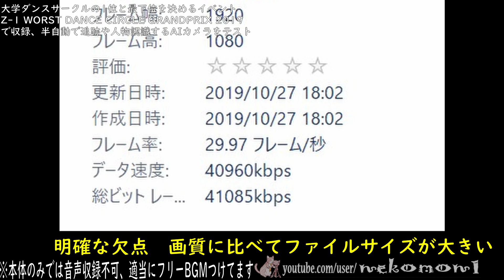OBSBOT 自動AIカメラでダンスイベントを撮影 テスト運用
OBSBOT Tail vs GH5S+Zhiyun Weebill lab
画質比較や明るさ、追跡の精度などについて簡単なテストをしています。
届いたばかりで運用テストなので、細かい設定はしていません。
ダンス動画 DANCE movie
パフォーマンス動画 PERFORMANCE movie
をメインとしたチャンネル MAIN channel
など幅広く撮影行動を行ってます。
ダンス中心の撮影ですが殆どの動画は、公式としての撮影・仕事・公認・招待などや、主催者側と確認済みの撮影です。
ダンスに限らず、その他自分が面白い楽しいこれは良いとりあえず撮ってみようと思ったものを人に勧めるスタイルです。
撮影使用機 LUMIX DC-GH5S M.ZUIKO DIGITAL ED 7-14mm F2.8 PRO ZhiyunCrane2 &more （これまでの活動でダンス会場のような厳しい環境への試行錯誤で、数百万の機材＋各種実費経費を要しています。基本的に出費の方が多く、動画を見て楽しめた方は撮影支援の寄付等もご検討下さい
ダンスやストリートカルチャー、マイノリティ含めた文化と音楽がより広く世間に浸透するよう、身近な生活の中にダンスやその他の楽しみがある事が自然な、多様性のある楽しみを発見しやすい楽しい社会になるよう日常的に文化と社会への貢献として動画を配信しておりますので、ご理解ご協力をお願いいたします。